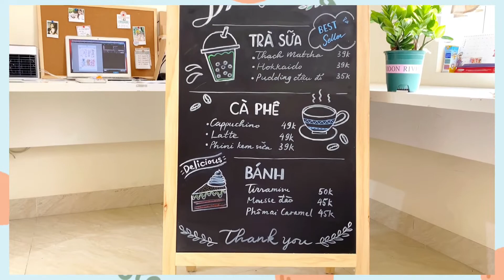Hướng dẫn trang trí bảng menu (P3) Bố cục bảng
Thế giới bảng hướng dẫn xây dựng bố cục bảng menu dành cho nhà hàng, tiệm trà chanh,...
Theo dõi 3 phần để thể trình bày trên bảng menu ấn tượng nhất.
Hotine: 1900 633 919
CÔNG TY CỔ PHẦN THẾ GIỚI BẢNG

Địa chỉ: 97 Ngô Gia Tự, Long Biên, Hà Nội
Địa chỉ: Số 10 Ngõ 183/4 Đặng Tiến Đông, Đống Đa

SHOWROOM HẢI PHÒNG
Địa chỉ: Số 70 Nguyễn Bỉnh Khiêm, Lạch Tray, Ngô Quyền, Hải Phòng

Địa chỉ: 286/20 Tô Hiến Thành, Phường 15, Quận 10, Tp. HCM
Địa chỉ: 34/9 Khu biệt thự NineSouth, Phước Kiểng, Nhà Bè, HCM
Địa chỉ: 220 Linh Đông, Thủ Đức, HCM.

Địa chỉ: 510C Đại lộ Bình Dương, Thuận An, Bình Dương

Địa chỉ: 244 Nguyễn Công Trứ, Sơn Trà TP Đà Nẵng

SHOWROOM BIÊN HÒA - ĐỒNG NAI
1431 Nguyễn Ái Quốc, TP. Biên Hòa, Đồng Nai.